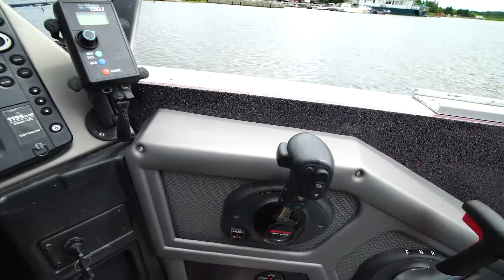The Canadian Vlogs TEASER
A new series of Musky fishing vlogs travling all over northwest Ontario. Come along threw the highs and lows with my friends and I as we chase our favorite fish.

Equipment used

Camera equipment: Sony A7SII, GoPro Hero 3+ blacks

Editing: Premier pro